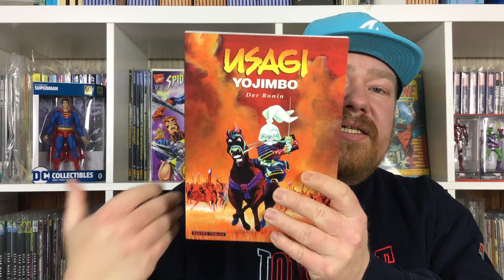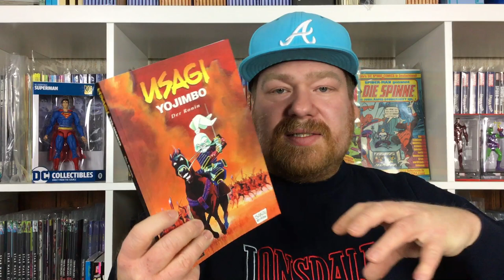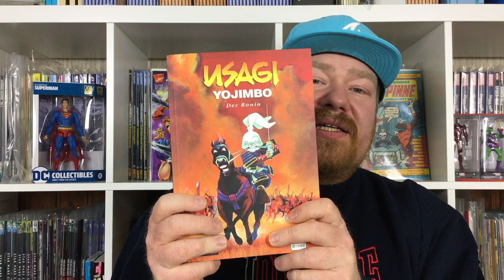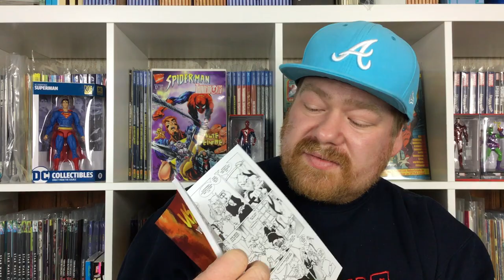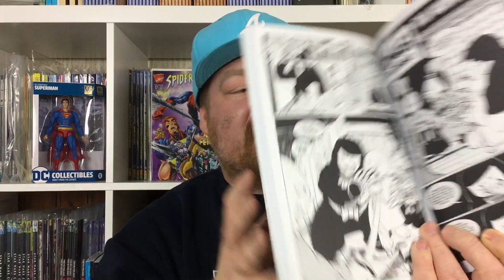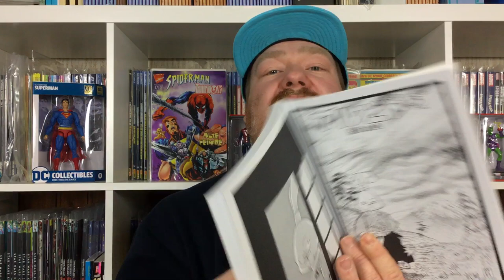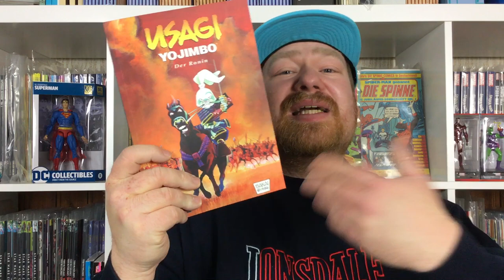Usagi Yojimbo Band 1 - Der Ronin | Comic Review | Dantes Verlag | Deutsch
Autor: Stan Sakai
Zeichner: Stan Sakai
Verlag: Dantes Verlag
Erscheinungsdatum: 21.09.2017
Seitenanzahl: 140
Preis: 14,95 €